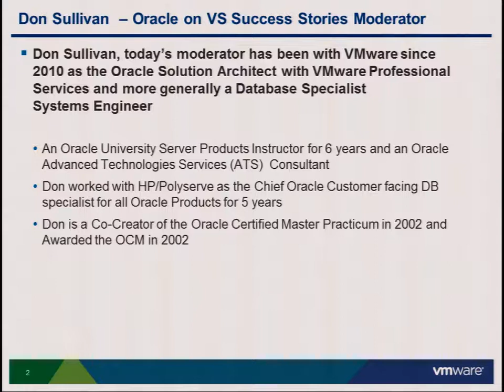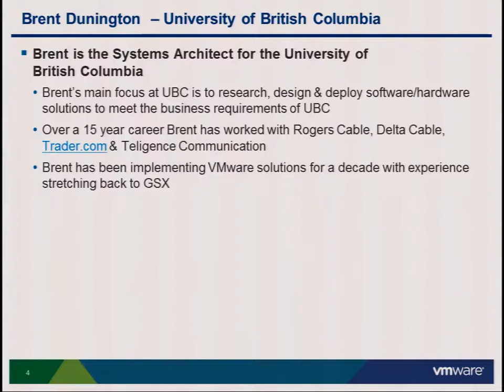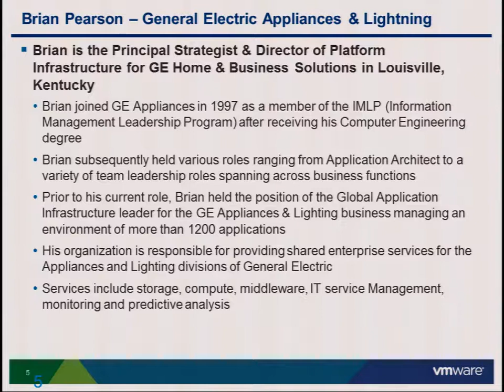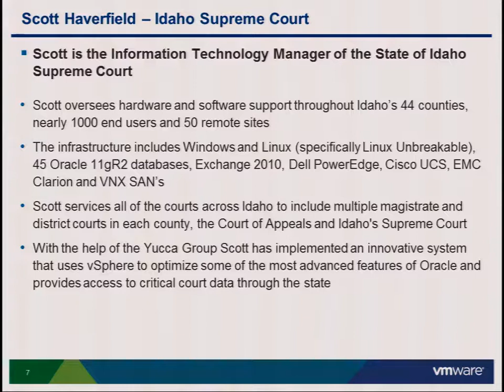Tier1 Oracle Apps in Virtualized Infrastructure for Software-Defined Data Center (VAPP4545)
The theme of Oracle being implemented on vSphere has become more widely accepted over the past year.  Very high profile companies have recognized the innate value of virtualization for their tier1 and business critical apps to include Oracle databases, applications and 3rd party applications that use Oracle.  This panel will be comprised of between 4-5 customers and/or the integrators that have successfully completed the most high profile and technically innovative of these Oracle implementations on vSphere. We will explore both the commonalities as well as the attributes of these implementations that make each of them unique.